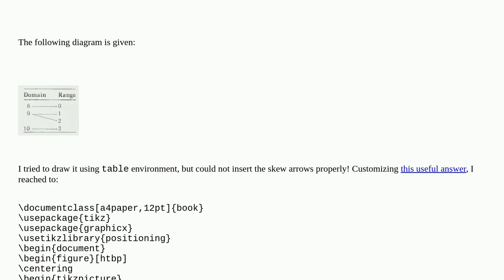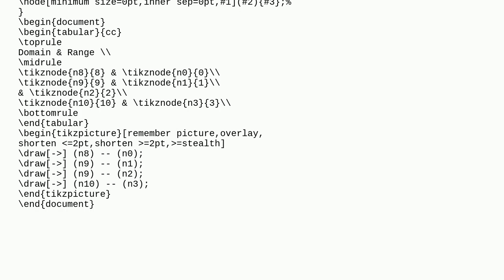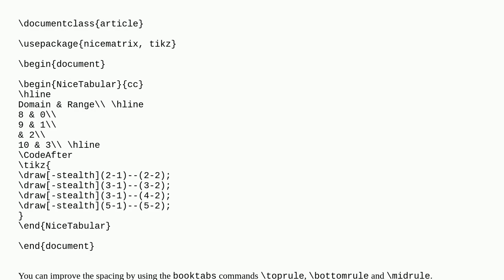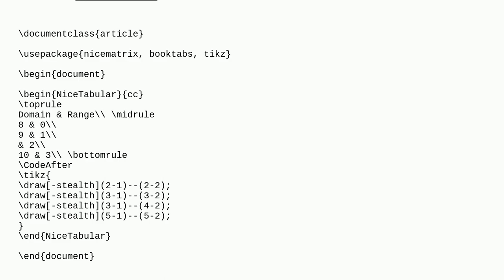Drawing a mapping diagram showing a relation between two sets?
A special thanks goes out to the community

  arrows diagrams tikz-pgf tikz-arrows